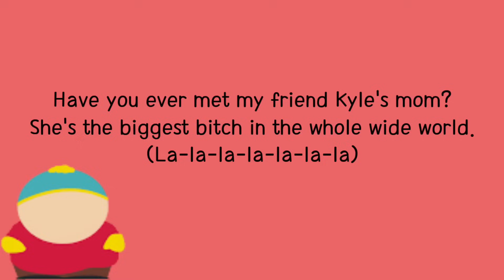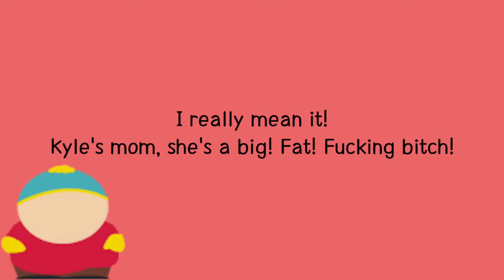Kyle's Mom's a B*tch Lyrics | South Park | Translations Included